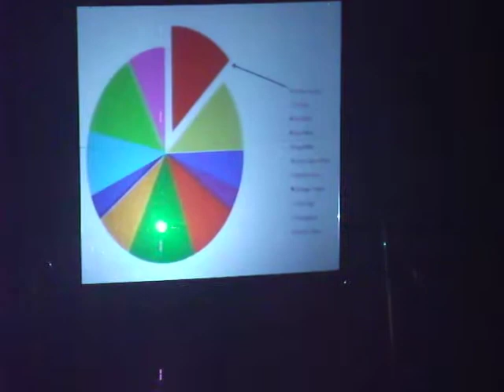Newton Faulkner - Right Round,No Diggity,Teardrops -15-6-10 Paradiso - Holland - Made by Janske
Newton Faulkner - Right Round,No Diggity,Teardrops -15-6-10 Paradiso Amsterdam Holland - Made by Janske